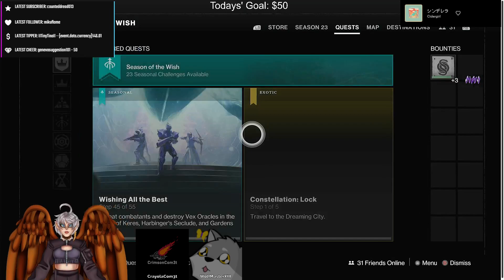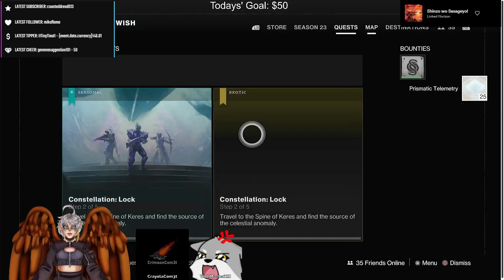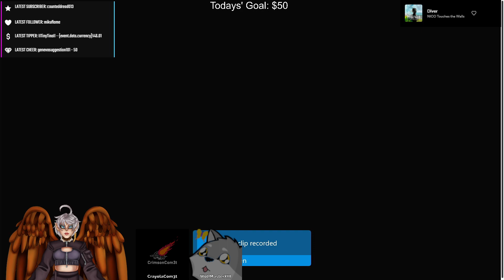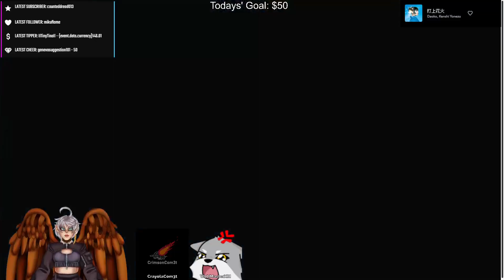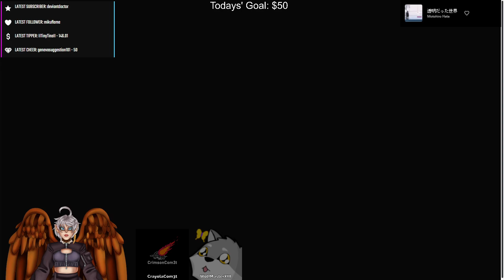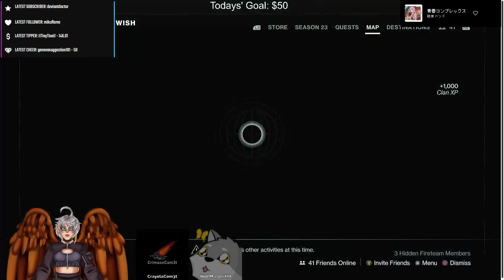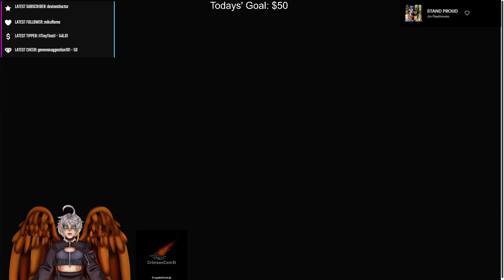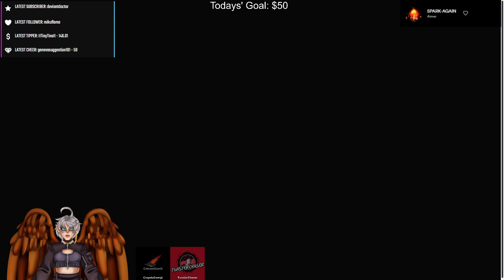Destiny 2 Shenanigans !throne !donation